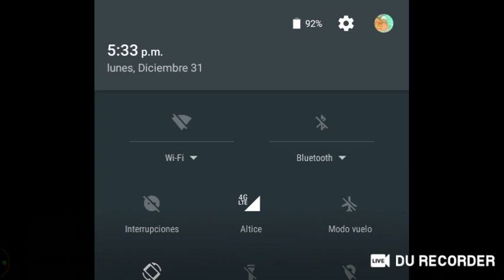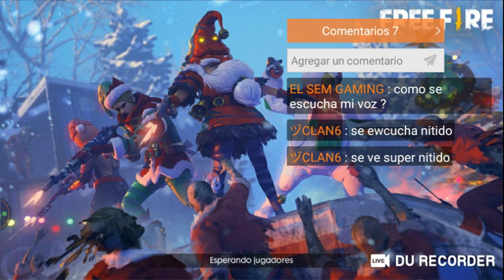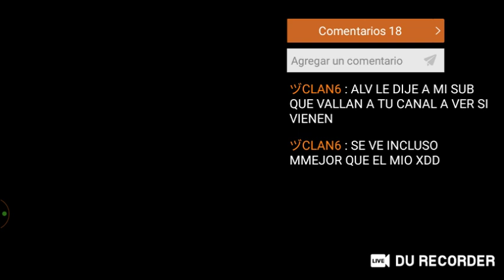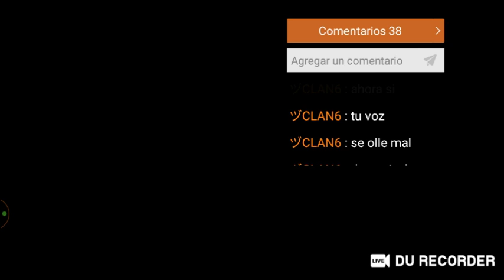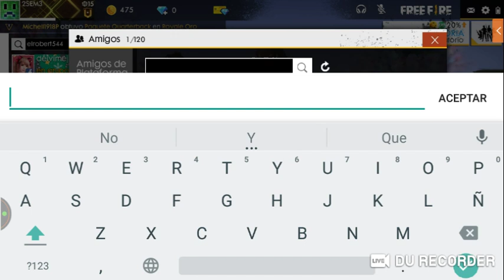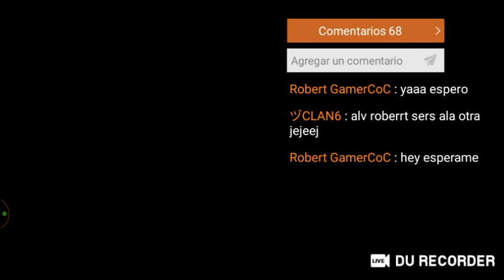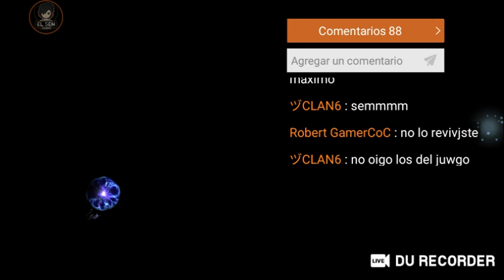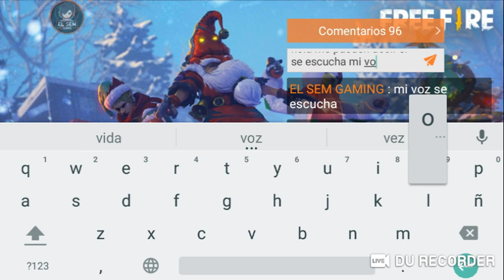1er directo, a jugar FreeFire chicos...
entra y disfruta del contenito primium con EL SEM GAMING